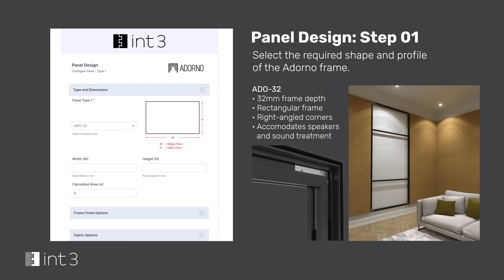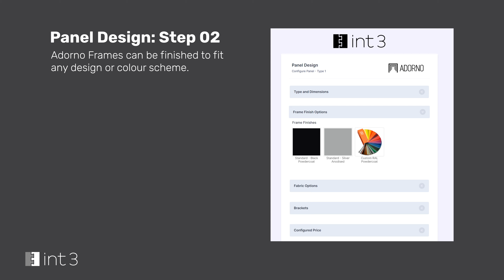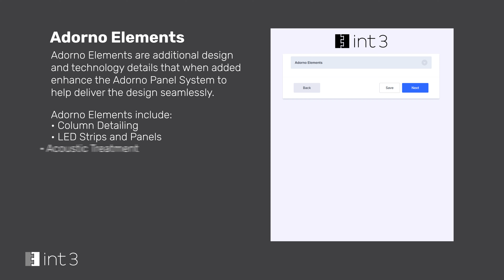int3 - Adorno Configurator Training